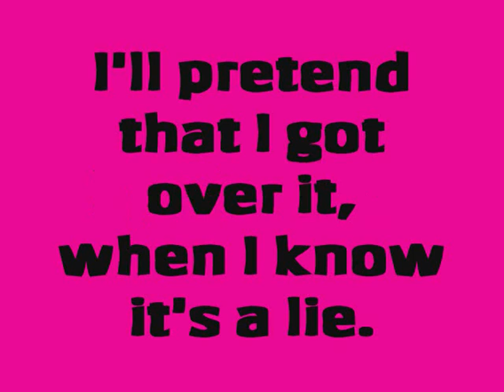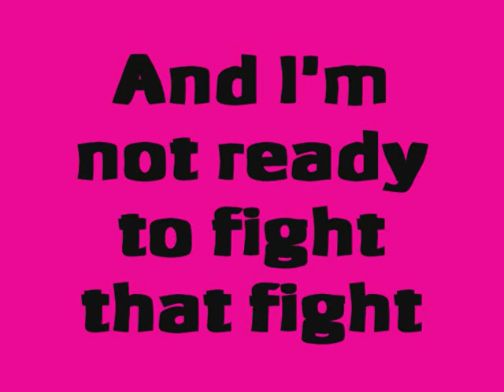Destinee & Paris - Pretend (Clips)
I got the clips from there and put them together for you guys.
Please try to ignore the girls talking if you wanna hear the music hehe :)
PS their new album is to be launched in 2011, I can't wait until next year now haha!